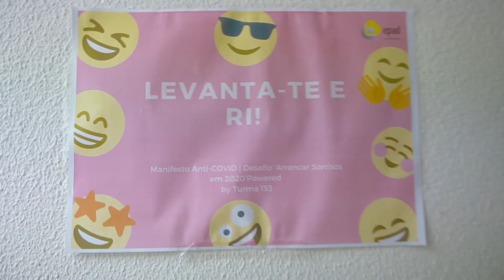Making-of da campanha 'Arrancar Sorrisos | Manifesto Anti COVID'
Não resistimos a mostrar-te o making-of da campanha 'Arrancar Sorrisos  Manifesto Anti COVID'! 😃
Entre hoje e amanhã poderás dar uma espreitadela no que esteve por detrás das câmaras 📽na concepção deste projeto. 😅

Resultado de um esforço conjunto das turmas de segundo ano de Comunicação 🎙 e de Audiovisuais 🎥 o objetivo da campanha foi espalhar positivismo ✊  nestes tempos tão  incertos!

Um grande e sincero OBRIGADO 🙏  a todos os alunos intervenientes pelo trabalho e pelo altruísmo 🙌 . Haja o que houver os alunos da EPAD nunca baixam os braços 💪  e têm sempre vontade de trabalhar.

E não se esqueçam de SORRIR 😊  Todos os dias 🙂

🎞 Edição de Guilherme Costa, Rafael Garcia e Bruno Gonçalves